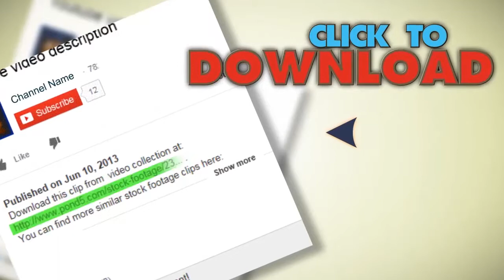Busy Casino Soft Focus With Black Jack Dealer.. Stock Footage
You have watched Busy Casino Soft Focus With Black Jack Dealer.. Stock Footage